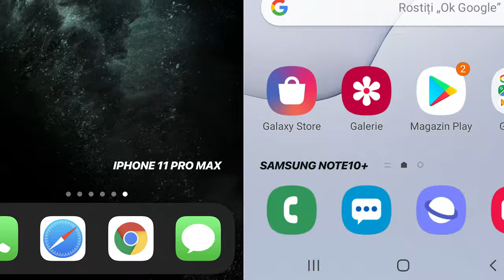Merita NOTE 10 PLUS ca si CADOU DE CRACIUN? UN PIC PREA SINCER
Bunaaa,
Odata ce am pus mana pe Samsung Note 10 Plus, am vrut si vreau in continuare sa vad cat de capabil e de la UNBOXING pana la a-l folosi ZI DE ZI.
Merita sa il oferi ca si CADOU, sau sa iti faci singur un CADOU?